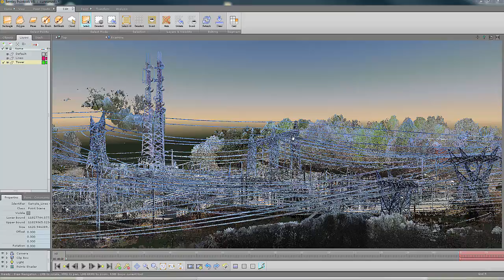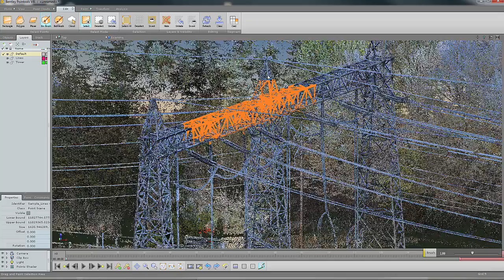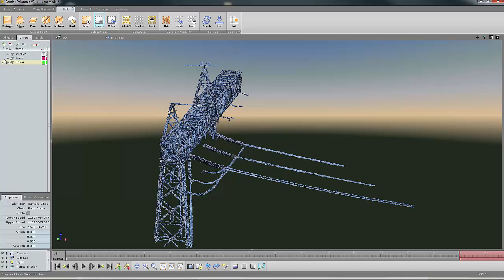Ball and Box Selector using Pointools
Select points from within a point cloud using 3D selector tools within Bentley Pointools.   Segregate your point cloud within very complicated areas quickly without the need to clip sections.